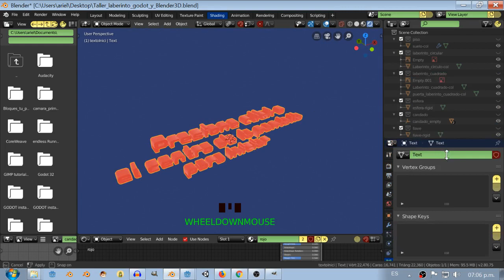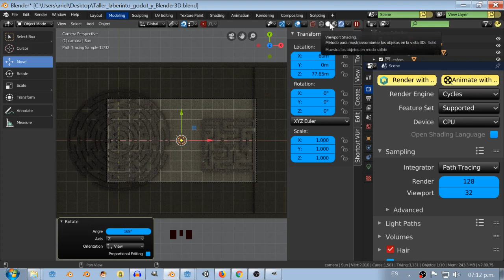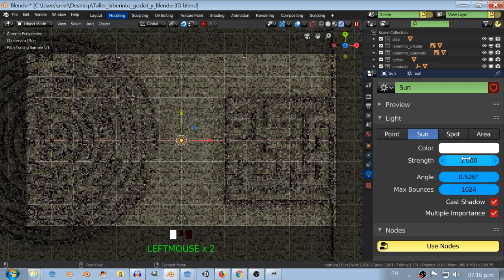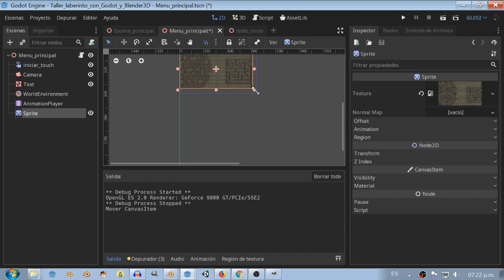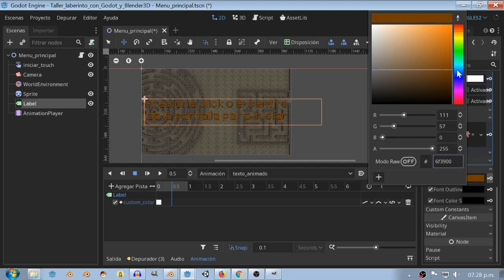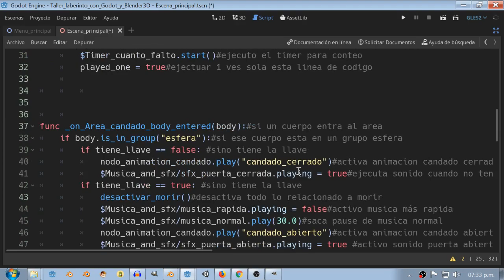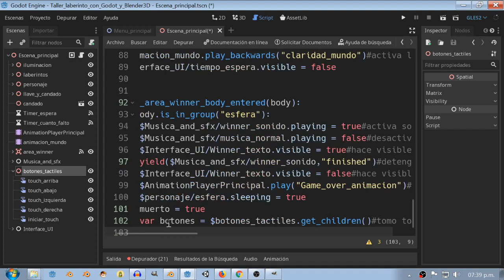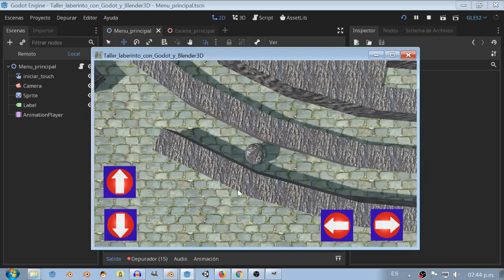30 Taller laberinto con Godot y blender3D render en Blender + ultimos retoques de menu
Un juego de laberinto diseñado con Blender3D y Godot Engine.
Es este juego tendrás que encontrar la llave para abrir la puerta y terminar el juego